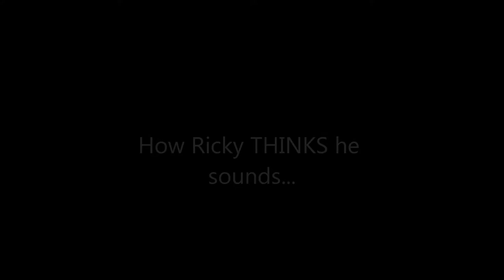barkingmad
Ricky has GREAT self esteem!